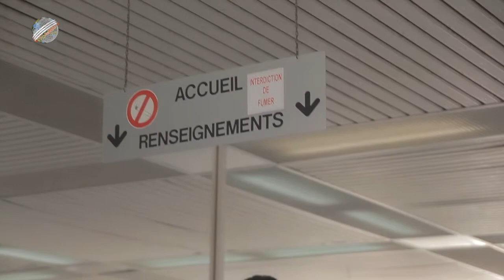SEKOYA J2D - Plateau technique CHU Martinique